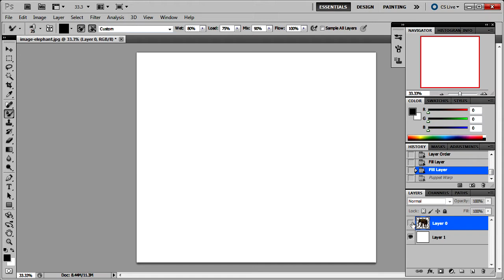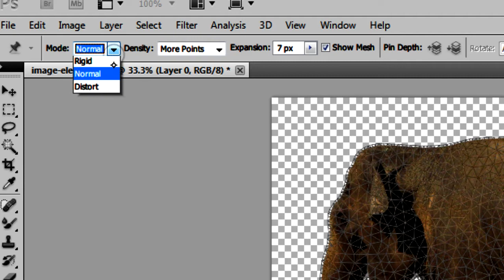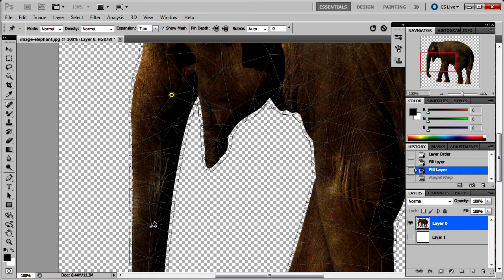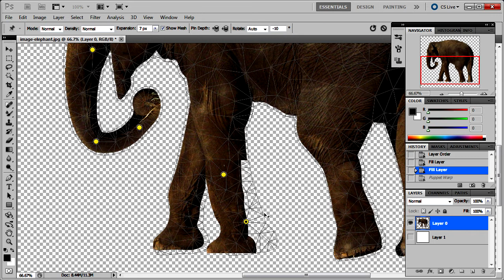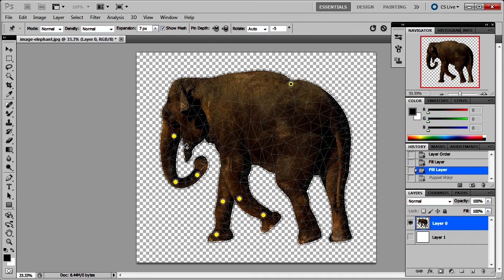Photoshop CS5 Tutorial: Puppet Warp Tool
A tutorial on Adobe Photoshop CS5's new "Puppet Warp Tool"